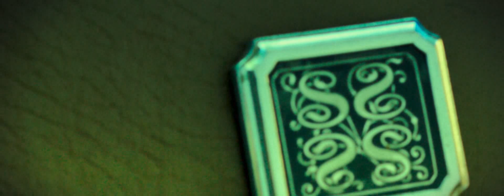Canon 600D/T3i Magic Lantern Raw video test 02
This time a bigger video, took some time to render. Sorry for the blown out sunlit outdoors, at least I got the look I wanted in the shade with my cat Mima and my brother's cars.